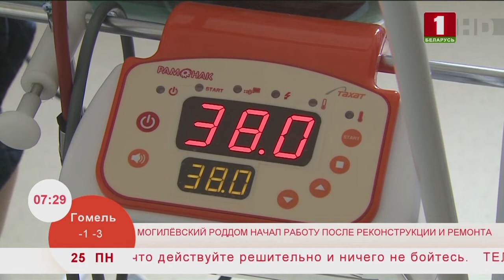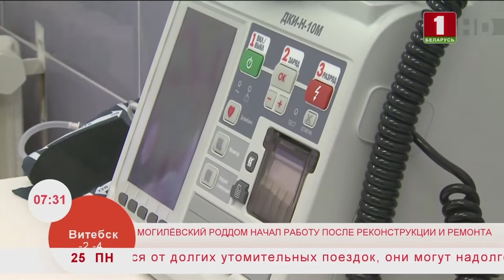Могилевский роддом начал работу после реконструкции и ремонта. Эфир 25.11.19